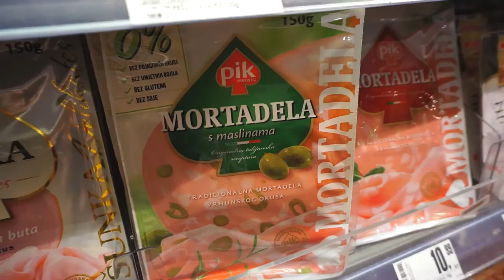BUSTED BY SECURITY - CROATIA VLOG 2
Second vlog from Croatia!
*Sorry guys for my english mistakes, one of the reason why I started this channel, is to improve my english...